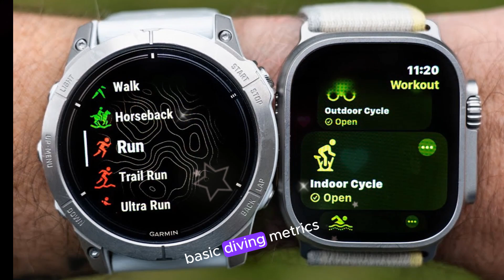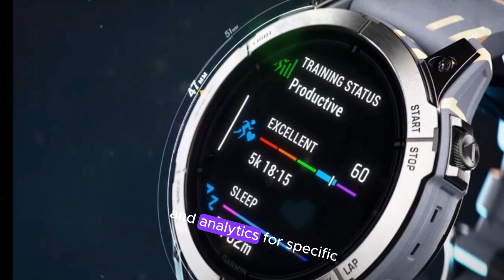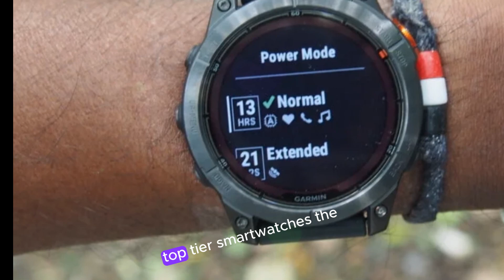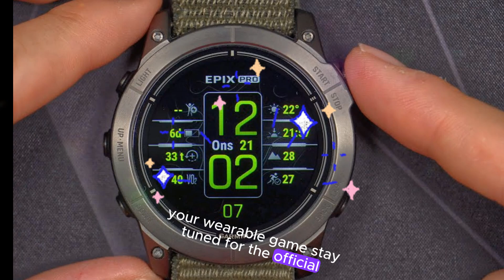Garmin Fenix 8 Yes Finally Surprising: Early Release!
his may impact battery life, making solar charging a potential feature to offset this effect.

Solar Charging: A Possibility

Although Garmin has not officially confirmed solar charging for the Phoenix 8 and Enduro 3, it remains a tantalizing possibility. If implemented, solar charging could be a crucial feature to offset the increased power consumption of the AMOLED display. This innovative technology would harness the sun's energy to recharge the watch, extending battery life and reducing the need for manual charging.

Potential Benefits

Solar charging would be particularly beneficial for outdoor enthusiasts and athletes who spend extended periods in the sun. By leveraging solar power, users could enjoy: